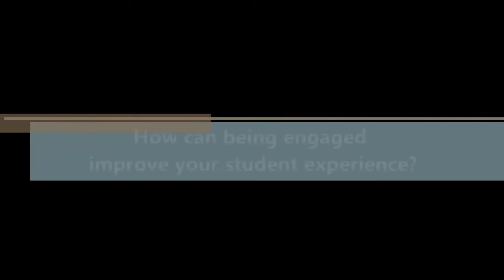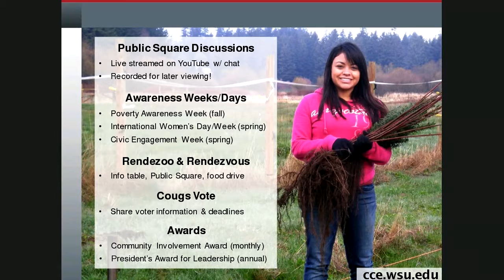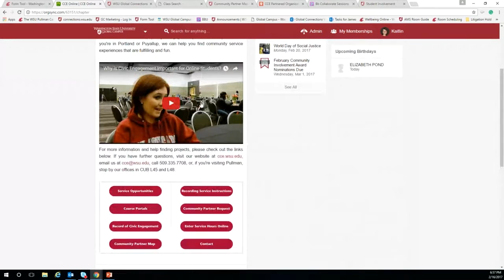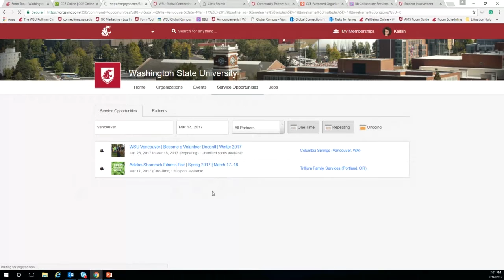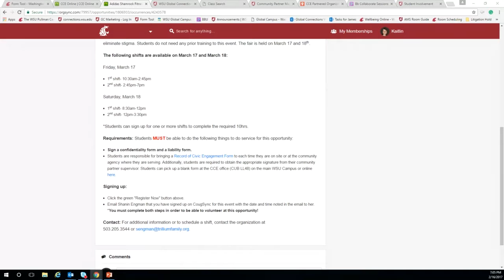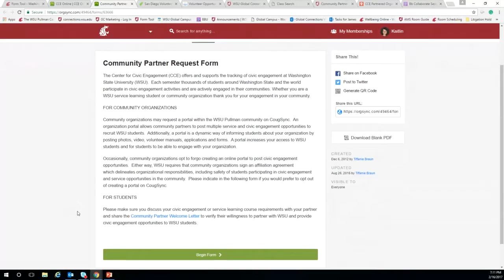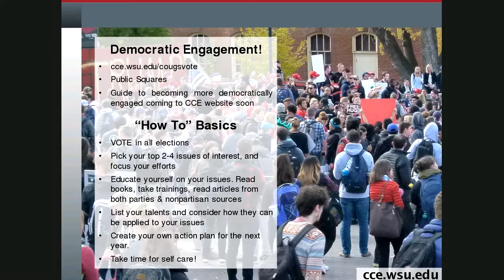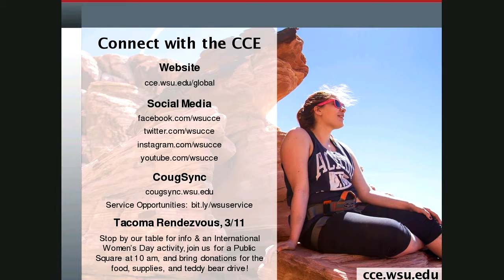Turn Your Passion into Action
Channel the compassion you have for a societal issue and turn it into civic engagement with help from WSU's Center for Civic Engagement (CCE). Find individual and family volunteer opportunities for causes you care about, learn about the benefits of volunteering for yourself and career, and see how the CCE can support your altruistic aspirations during this webinar.